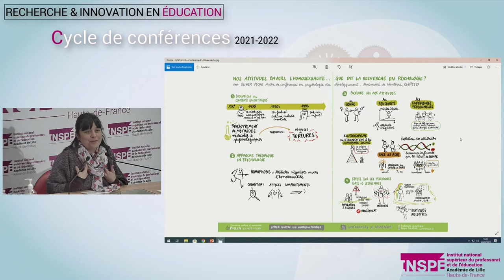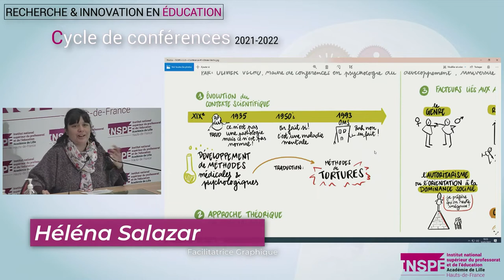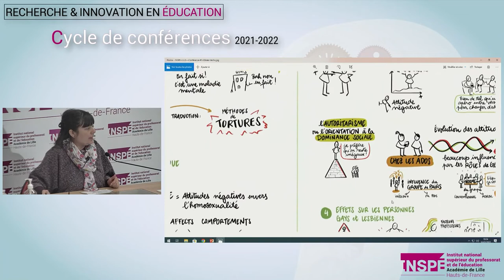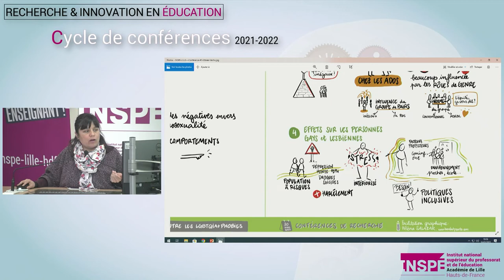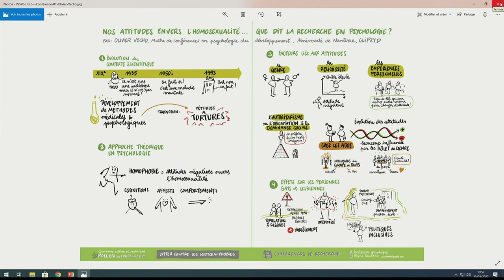« Nos attitudes envers l’homosexualité, que dit la recherche en psychologie », la synthèse graphique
« Nos attitudes envers l’homosexualité, que dit la recherche en psychologie », la synthèse graphique d'Héléna Salazar (Bien Fait pour Ta Com) d'après la conférence d'Olivier Vecho - MCF en psychologie du développement CLIPSYD Université de Nanterre